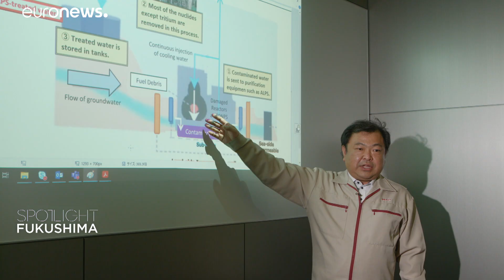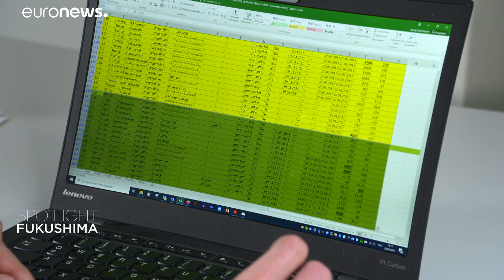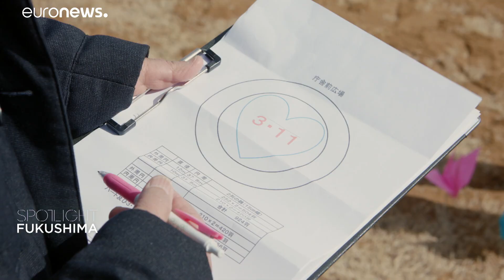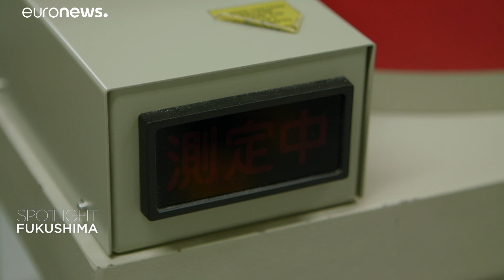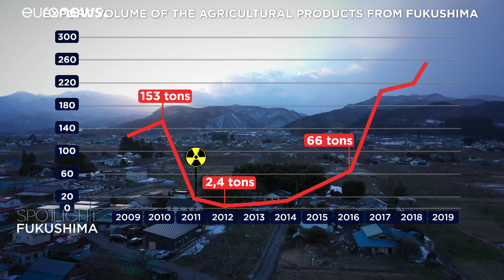10 years of decontamination - How the Japanese are handling Fukushima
10 years ago, the Fukushima Daiichi nuclear power plant, one of the largest in the world, was partially destroyed by a tsunami. Many inhabitants fled and a race against the clock to decommission and decontaminate began. But what's it like today?